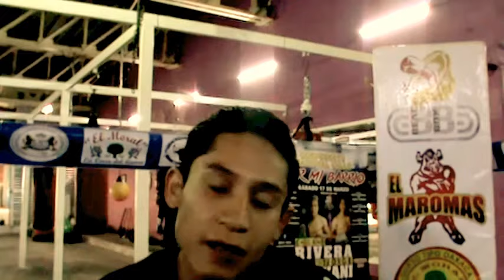Carlos Barraza el 17 de marzo busca reencontrarse con el triunfo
Los tropiezos me hicieron reflexionar ya no daré ventajas de peso ni tendre más indisciplinas, ya aprendí la lección ningún rival es facil quiero una victoria